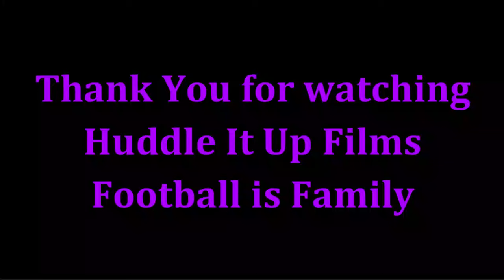Geno Stone Highlights - BREAKOUT - 7 INTs - Baltimore Ravens 2023